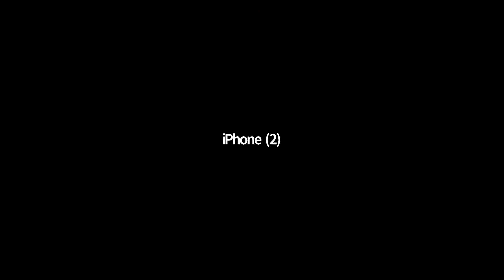Japan Outlook 2022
Will 2022 be a year of economic resurgence in Japan or will factors such as COVID restrictions, continued supply chain disruptions, and inflation act as headwinds to growth? Will the new Kishida Administration, which faces an election in the summer, succeed in keeping the pandemic under control while keeping the economy running and opening its borders? What will Japan, together with the US and other allies, do to balance rising Chinese power and influence? How will they support prosperity and peace in Asia?

Watch to hear experts discuss these and other questions related to the political, economic and security outlook for Japan in the coming year and what this all means to America.

Robert Feldman is currently a Senior Advisor at Morgan Stanley MUFG Securities, where he has worked since 1998. In addition, he is a Professor in the Management of Technology program, at Tokyo University of Science, and is a member of the Policy Committee at the Asia Society Japan. TJ Pempel, Jack M. Forcey Professor of Political Science at the University of California, Berkeley, is a prolific author and one of America’s top scholars on Japan and Asia.

The conversation will be moderated by Japan Society of Northern California Chair Larry Greenwood.

For more information about our other upcoming exciting events,